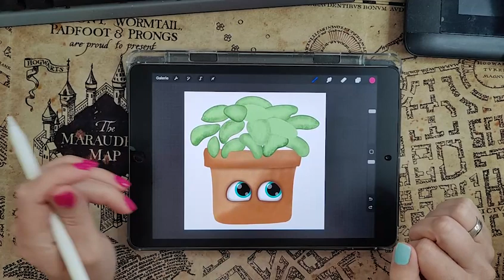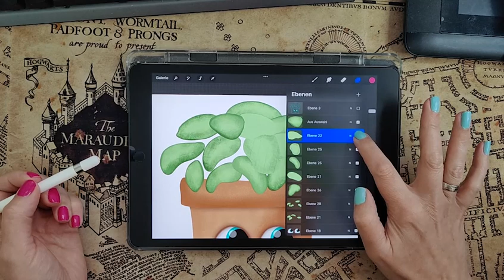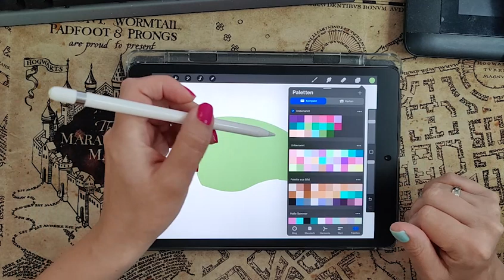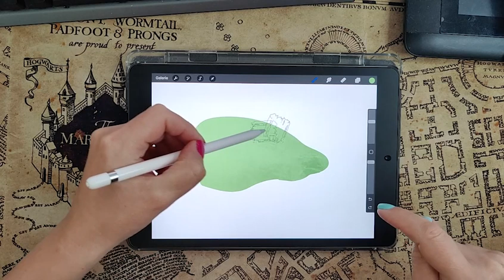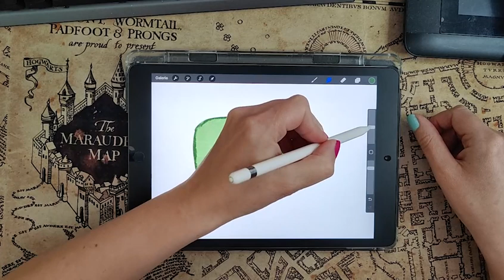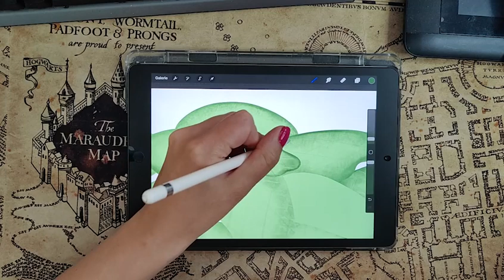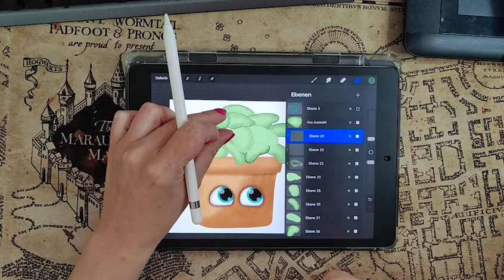Wie du Textur Pinsel in Procreate verwendest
Mit Textur Pinsel umzugehen in Procreate ist am Anfang nicht immer ganz einfach. Was du hier alles machen kannst und was das mit deinem Pinsel Druck zu tun hat, zeige ich dir im Video.

Komm mit an meinem Arbeitsplatz und schaue mir über die Schulter, wie ich meinen neuen Textur-Pinsel bei meinem Pflanzen Cartoon Charakter anwende. Alles, was du dazu brauchst, sind zwei verschiedene Textur Pinsel und einen Wischfinger.

Solltest du bereits bei Steady dabei sein, hast du meinen Textur-Pinsel bereits als Geschenk erhalten. Lade dir diesen daher gleich auf dein iPad herunter und dann können wir schon loslegen.

So einfach …..

Lade dir die .brushset-Datei auf dein Tablet
Tippe auf die Datei, um diese in Procreate zu importieren. So einfach ist es!!!
Schon kannst du mit deiner neuen Grafik beginnen.

Wenn du mich ansonsten unterstützen willst, kannst du mich auch bei steady finden. Dort findest du noch mehr Anleitungen, Geschenke, Pinsel und früheren Zugriff auf Content usw.

Hast du es bis hier hingeschafft zu lesen. Hey, ich bin froh, dass du hier bist. Folge mir, so bekommst du immer eine Information, wenn ich wieder etwas poste. Bis bald, mein lieber Zuschauer 😍

Deine Sandra